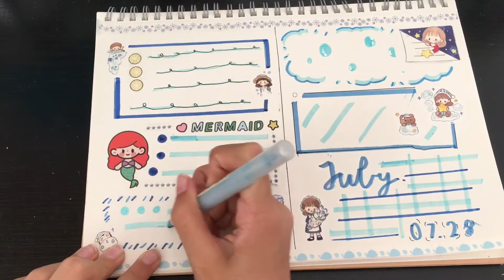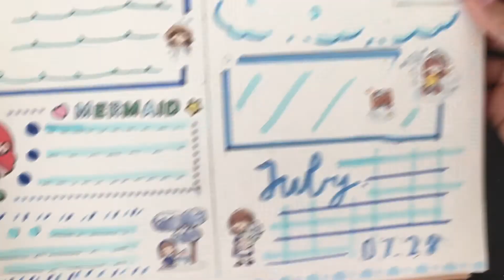今天是卓大王藍色系列手帳排版～ Blueish Diary Designてちよう